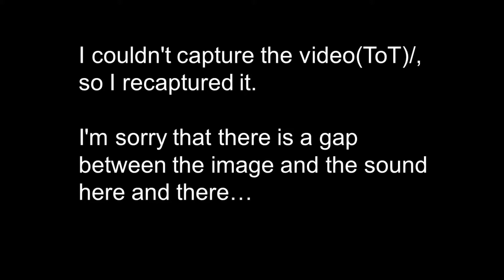beginner guitar slapping and tapping practice: Phunkdified (Justin King) ~ Prime (Petteri Sariola)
This is the test of PC software function through uproading. There are some rags between the image and the sound here and there…
I couldn't capture the video at first take, and I recaptured it.

This video was taken of a guitar practice scene. I think these two songs are suitable for practicing tapping and slaps.